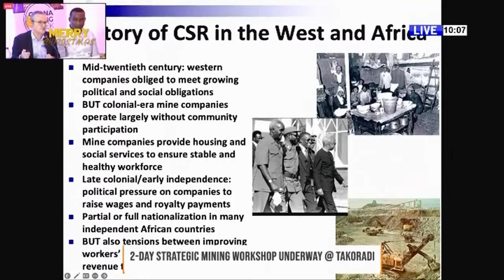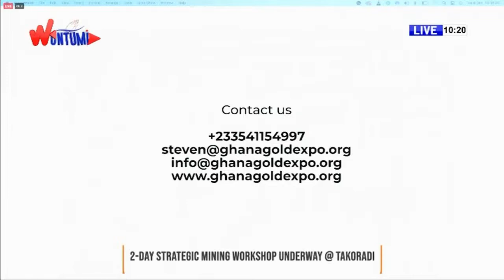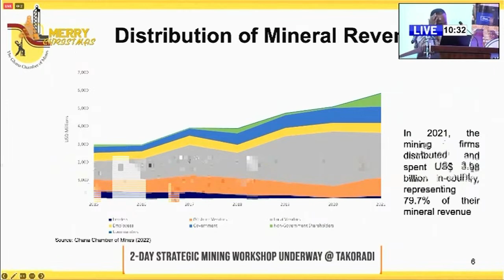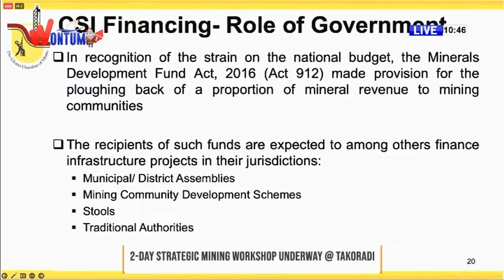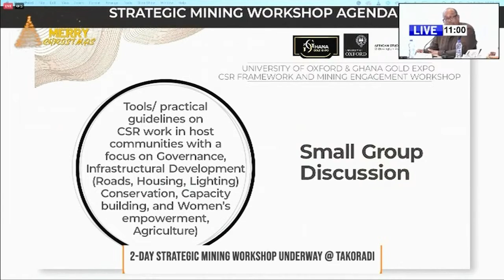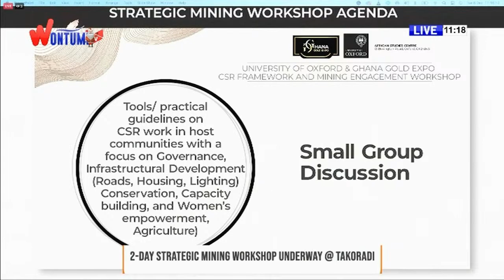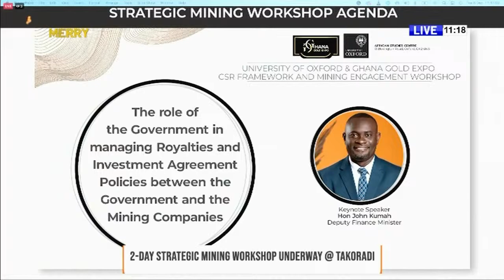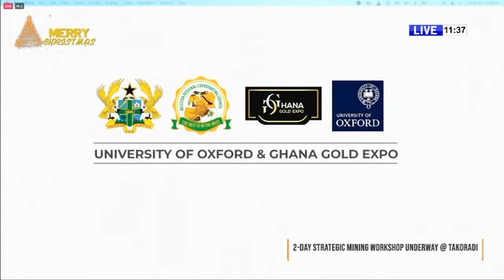LIVE: Chairman Wontumi, University of Oxford Discusses Sustainable Development In Ghana’s Gold Mines